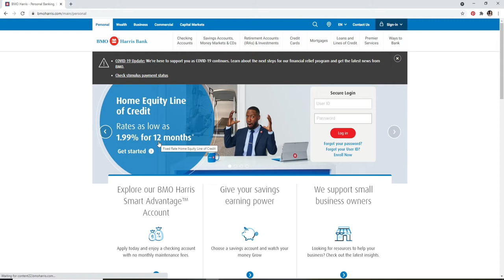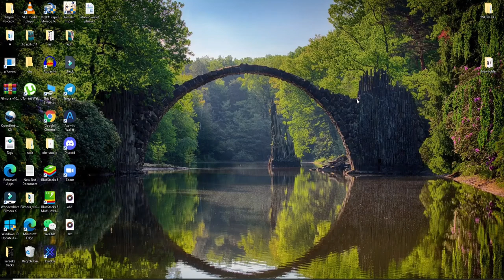How to Login to BMO Harris Bank Account Online? BMO Harris Bank Login, bmoharris.com Login 2021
Learn how to login to BMO Harris online banking . Here in this video we will be showing you step wise process on how you can sign in to your BMO Harris Bank online account. Watch the video till the end and just follow some simple instructions in order to login.

BMO Harris Bank, N.A. is a United States bank based in Chicago, Illinois. It is a member of the Federal Reserve System. The BMO Harris online Banking gives you real-time access to your accounts online.

Sign in to your account and you can view account balances and activity anytime 24/7, you can also transfer funds, access your check images and bank statements, send and receive payments and many more.

Follow the steps below in order to sign in to your BMO Harris Online Bank account:
2: Click on the ‘sign in’ button at the top right and select upper account type
3: Enter your user ID
4: Enter your password and click on ‘login’
(Click on ‘forgot password’ link if you do not remember your password and follow the instructions)